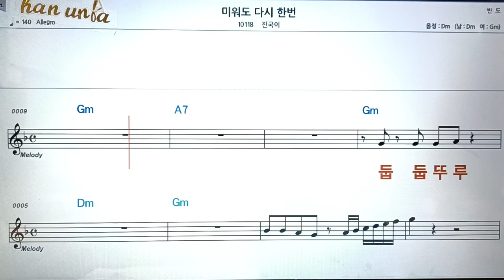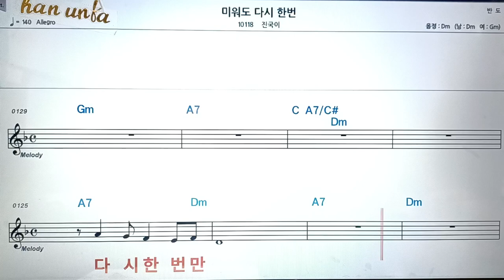미워도 다시한번/진국이👍악보, 코드,가사,Karaoke*가라오케 반주